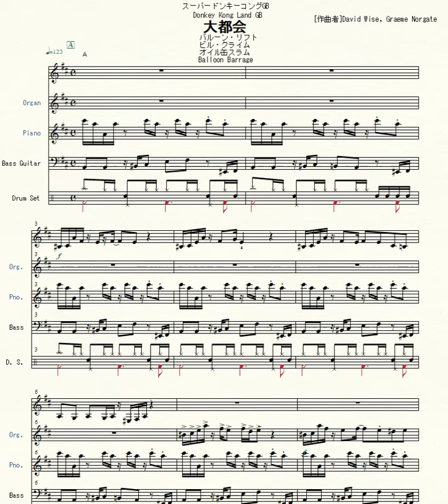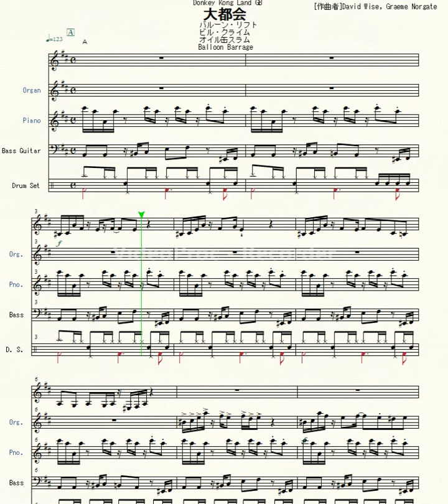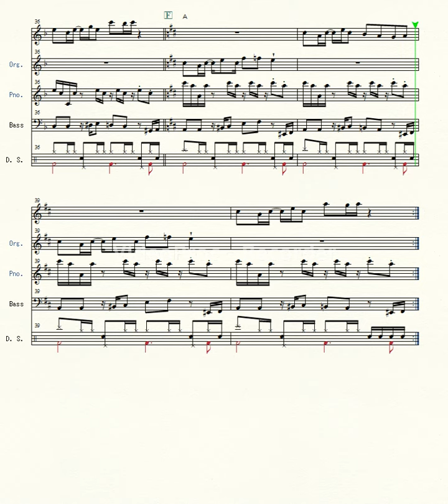Balloon Barrage (full score transcription)【from DK LAND GB OST】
Composer: David Wise, Graeme Norgate

おばんです。Hi what's up.
ほんでぃー(ぺちこん)です。My name is Hondy＝Pechikon.

大都会

【ドンキーコングGBより】